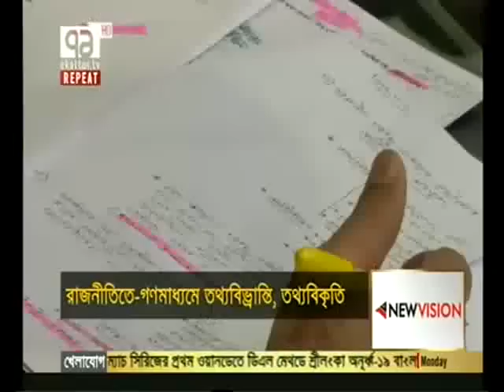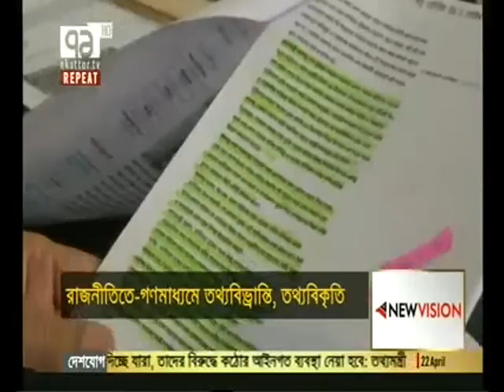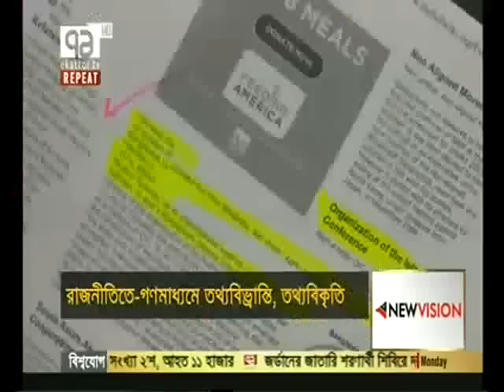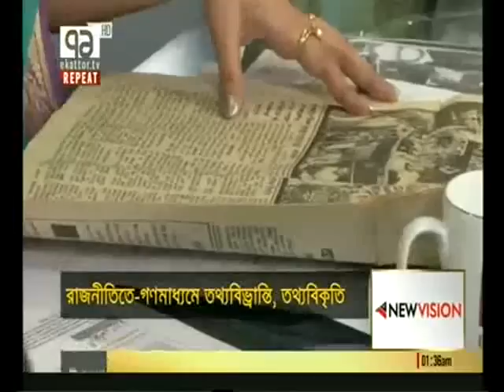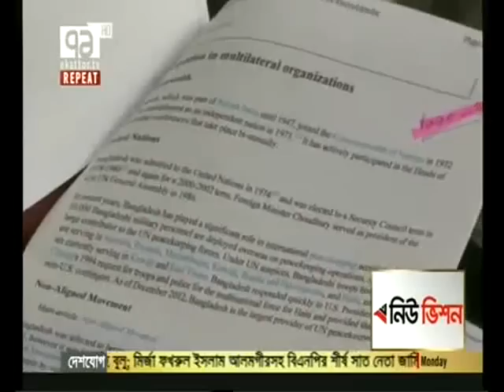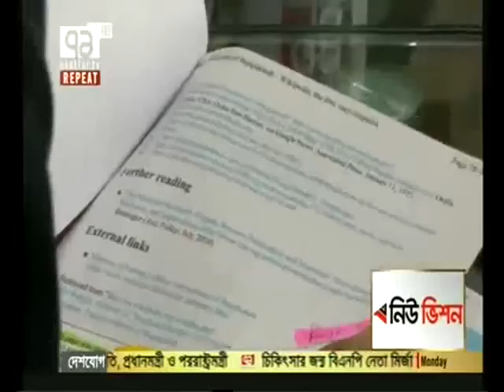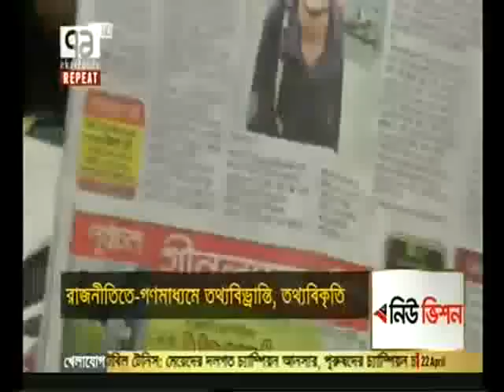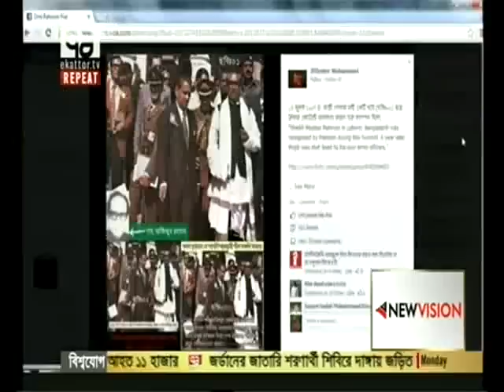Bnp's Bakul Lied about Bangabandhu's OIC tour 1974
Bnp's Sakhawat hossain Bakul Lied in Ekattor Mancha about Bangabandhu Sheikh Mujib's OIC tour 1974. He told that Shah Azizur rahman was with Bangabandhu that time. He failed to prove this and he failed to provide any reliable source as well. As a source, he used Wiki and google search. But all we know that wikipedia never be a reliable source. Bakul is a great Lier.